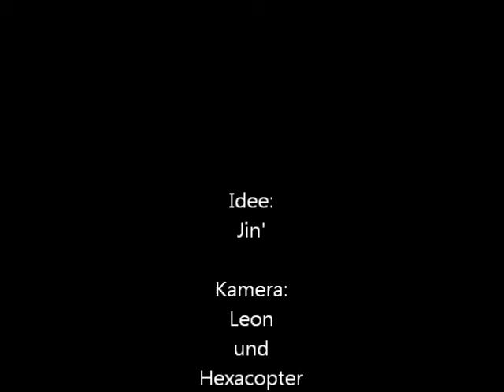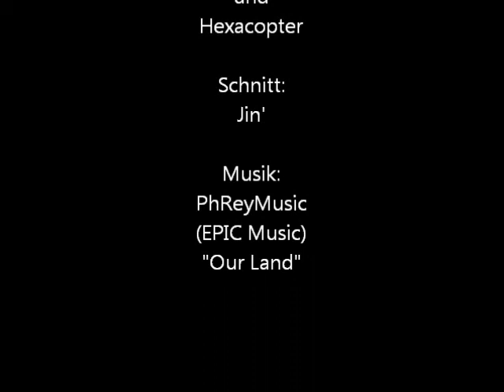Hexacopter Drohne im Park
Ein kleiner Abendflug mit der Hexacopter Drone im Park.